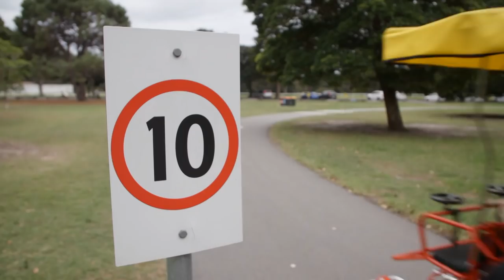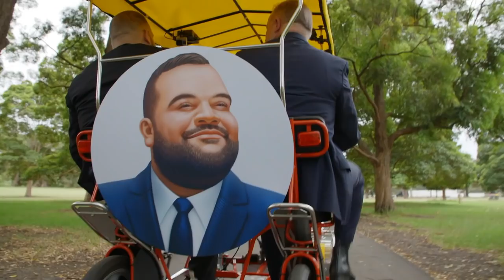Briggs on a bike with Albo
Briggs takes Labor MP Anthony 'Albo' Albanese for a spin on his pimped out bike